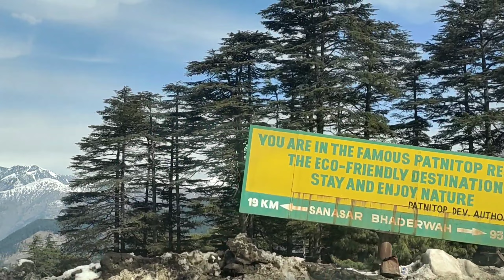Nathatop Covered With Snow (Patnitop)Jammu And Kashmir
Patnitop Hill Station | Sunder Nagar | Natha Top | Jammu Road Trip | Budget Tour Full Information

Patnitop & Nathatop hill station tour 2023 || jammu and kashmir || glossy India

पत्नीटॉप / नथा टाॅप || Patnitop/Nathatop || सम्पूर्ण यात्रा वर्णन || Budget Tour Plan ||

nathatop
nathatop hill station
nathatop snowfall
nathatop snowfall today
nathatop jammu
nathatop in January
patnitop
patnitop hill station
patnitop top today
jammu and kashmir
patnitop vlog
patnitop snowfall,
haryana rider sonu
हरियाणा राइडर सोनू
patnitop today
nathatop covered with snow
nathatop
natha top snow
patnitop to nathatop
nathatop mein snow fall
natha top
nathatop trip
snow
natha top live snowfall 2024
nathatop snowfall
nathatop patnitop
patnitop to nattha top by taxi
nathatop snowfall today
nathatop today
natha top live today
nathatop live
nathatop to sanasar distance
jammu to nathatop
katra to nathatop
nathatop vlog
nathatop jammu
nathatop hills
distance between nathatop & patnitop